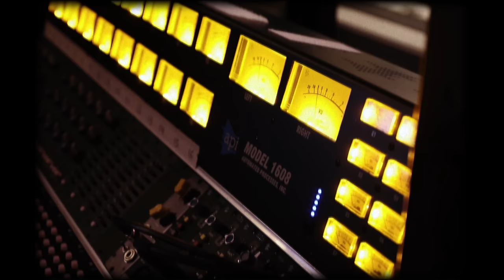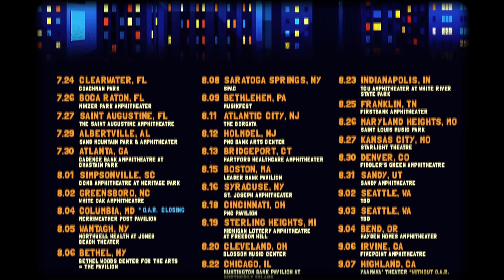Goo Goo Dolls & O.A.R. - I Won't Back Down (Official Music Video)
Lyrics

Well, I won't back down
No I won't back down
You could stand me up at the gates of Hell
But I won't back down
No I'll stand my ground
Won't be turned around
And I'll keep this world from draggin' me down
Gonna stand my ground
And I won't back down
Hey baby
There ain't no easy way out (I won't back down)
Hey I will stand my ground
Well, I know what's right
I got just one life
In a world that keeps on pushin' me around
But I'll stand my ground
Hey baby
Hey I will stand my ground (I won't back down)
Hey baby
Hey I won't back down
Hey baby
And I won't back down (I won't back down)